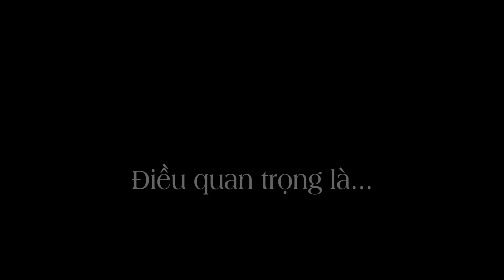Điều quan trọng là ... Giọng đọc: Lm. QUANG UY, DCCT.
CÂU CHUYỆN VỀ ĐÊM số 060 - Thứ sáu 7.5.2021 - Điều quan trọng là... - Giọng đọc: Lm. QUANG UY, DCCT